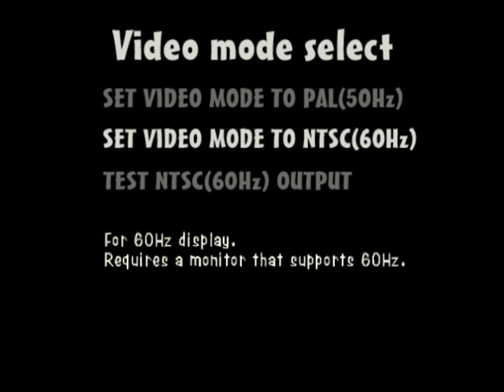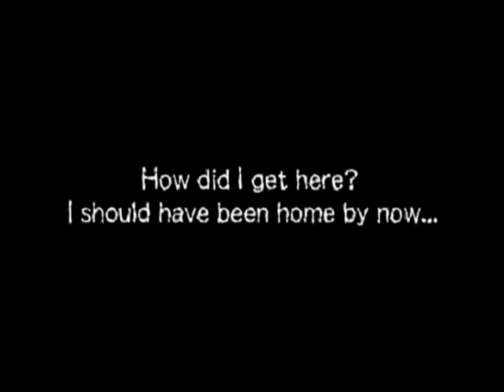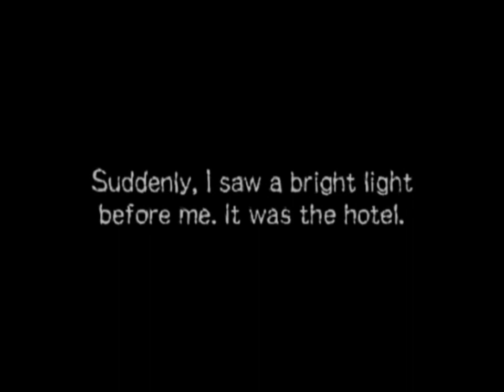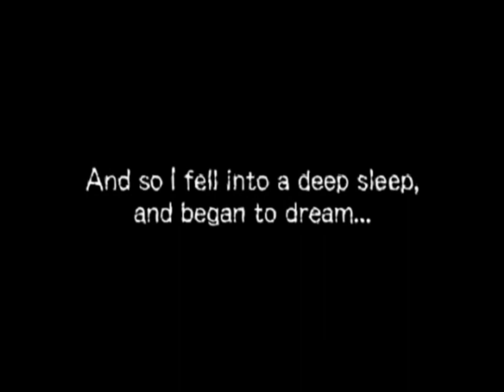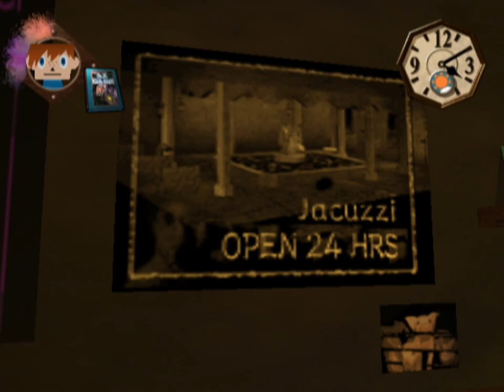Gregory Horror Show (PS2) - Part 1 [Undubbed]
The First Night
Gregory House

Undub patched by *swosho.*